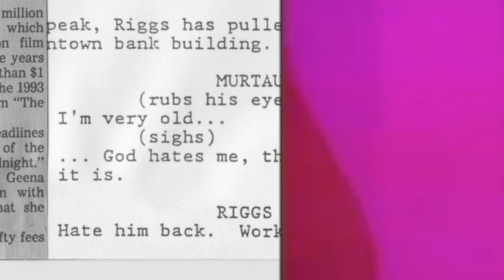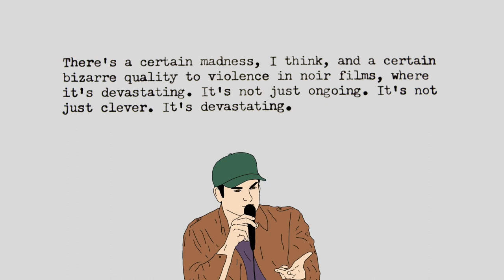Movie Violence Done Right